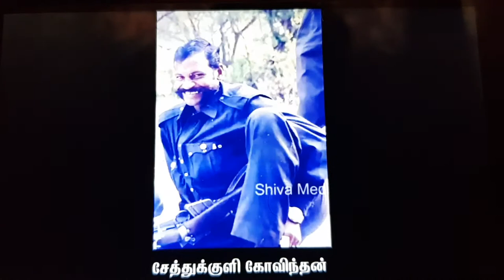அமைதியின் சூறாவளி சேத்துக்குளி கோவிந்தன் அண்ணன். support me 🙂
@My Expressions